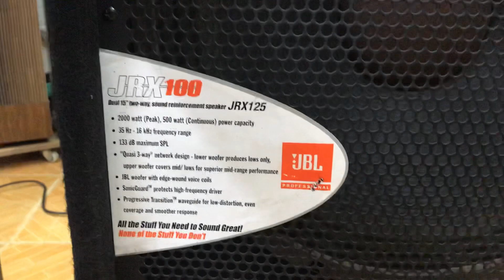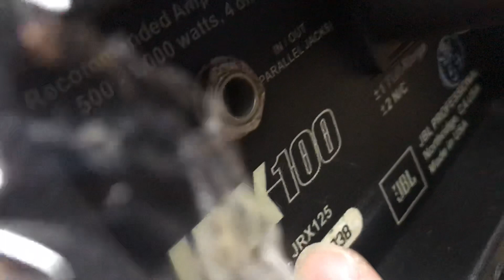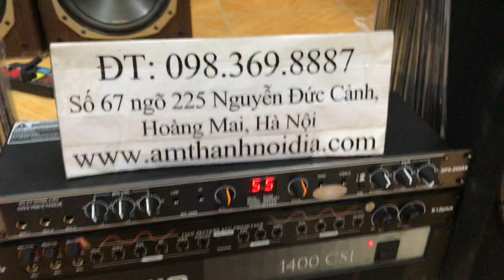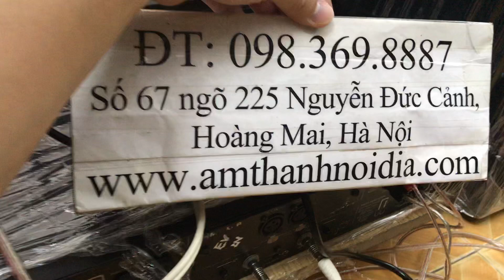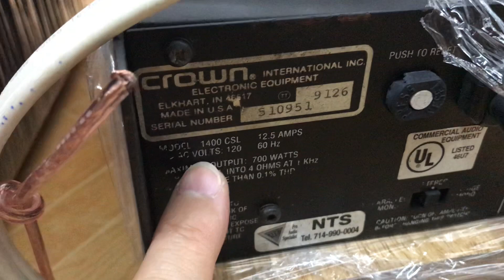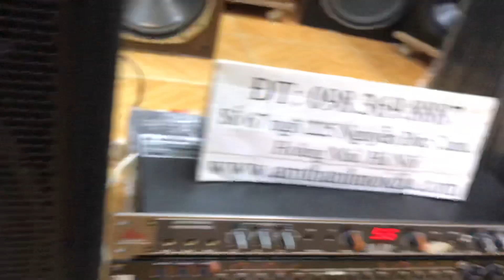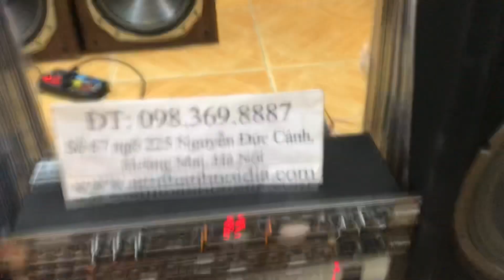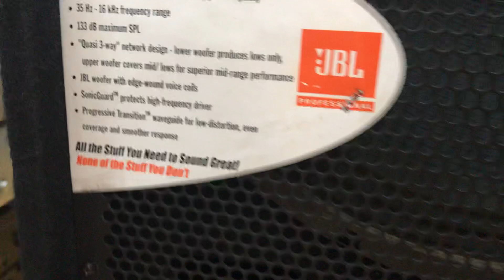Mất tiền rồi lại kiếm tiền với bộ loa Mỹ khủng JBL 2 bass40 1 kèn JBL jrx125 full bộ 38 triệu 3 món